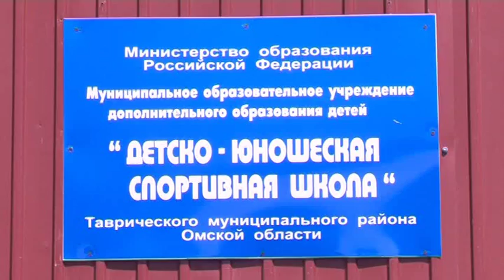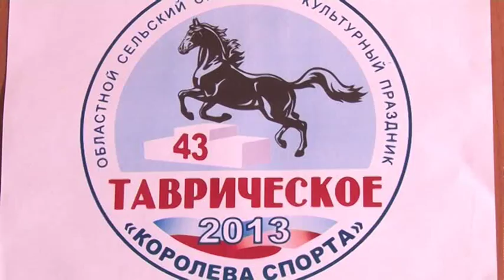Финал по баскетболу среди мужчин в зачёт "Королевы спорта - Таврическое 2013" 16 июня 2013